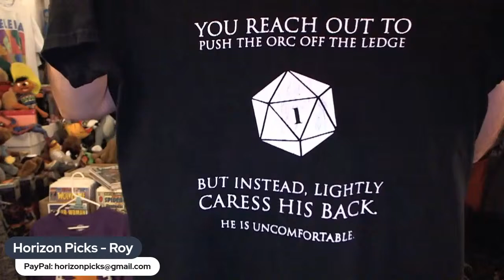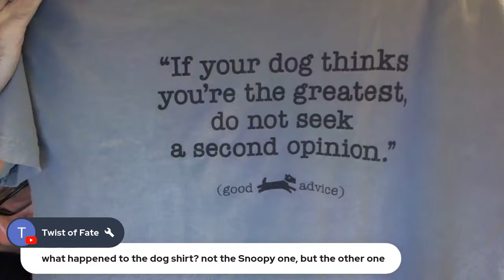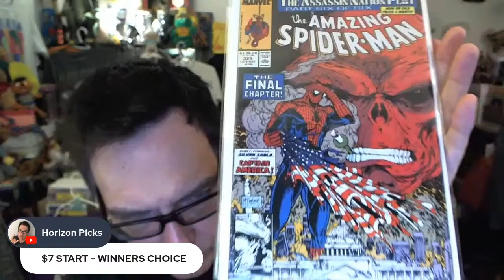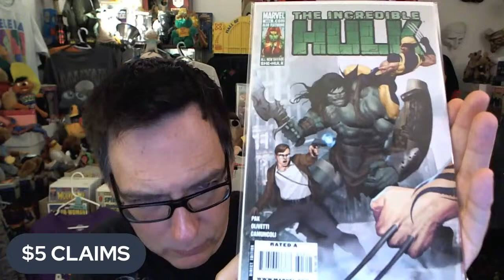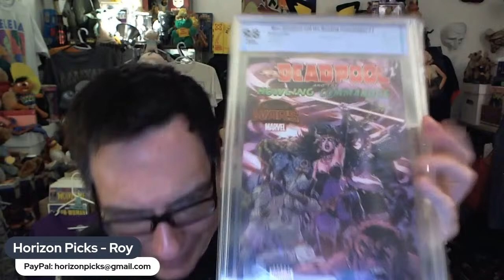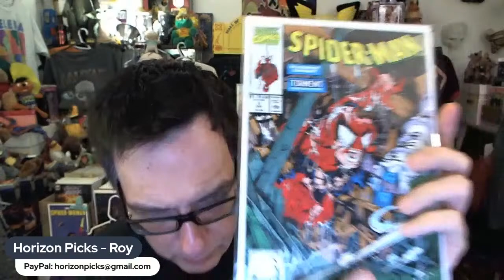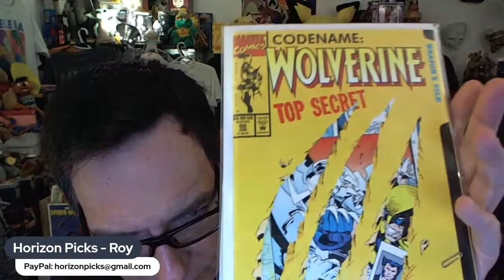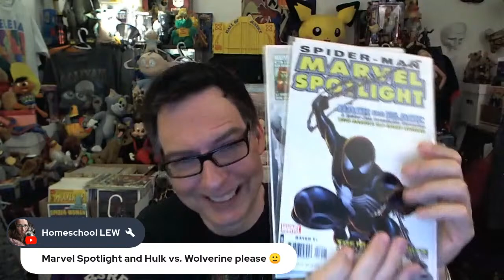LIVE Friday Comics Shop BIN Claim Sale & Lounge Chat #155 Comic Books Tees Toys Marvel DC Pops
Live auction. Be sure you are on "Live Chat" or "All Messages" on the phone app. See below for rules and procedures. Good luck!

NEW HERE? Register with the channel using this quick form so we can follow up for payment and shipping

Kollecting Kaos:    / @kollectingkaos

Claim by price or keyword in the chat during the live stream to buy. Claims are called on first comment shown in Streamyard (called by host or panel sellers if needed). The sellers will pause and note all claims.

If several claims for an item come in within seconds - the seller can option to Auction the item to highest bidder - start and end lines would be posted for the Auction - anyone can bid - this is to help with lag / delay to the chat.

PLEASE READ WHAT YOU NEED TO DO IF YOU WIN ITEMS:

1. FIRST TIME BUYERS

Immediate pay is appreciated on first claim / lot during the Live Stream - each seller can give payment details / total. Lots cannot be held unless payment is made.

If payment isnt made or no buyer communication by next sale the items may be offered for resale.

Payment info is posted for each seller for each turn:

PAYMENT INFORMATION:

Horizon Picks

(direct links to pay and contact)

2. BUYERS

Payment is expected after total is communicated (whether invoice or direct message / email) - any "build a box" requests need to be communicated prior to payment / shipping. Lots cannot be held unless payment is made.

3. PAYMENTS

Anyone who cancels will require immediate pay on future live sales or be banned from the channel.

(Friends & Family appreciated)

SHIPPING (from Horizon Picks):

* 1-10 items - $8 Shipped Priority Mail - Cardboard/Gemini Mailer in Flat Rate Envelope (or shirts / items that will fit)

* More than Flat Rate / Gemini will fit = Flat $10 Ship charge (USPS or UPS may be used)

USA Shipping ONLY (for Horizon Picks) - if you are outside the USA please contact sellers prior to claiming